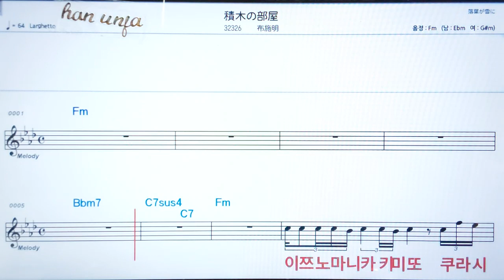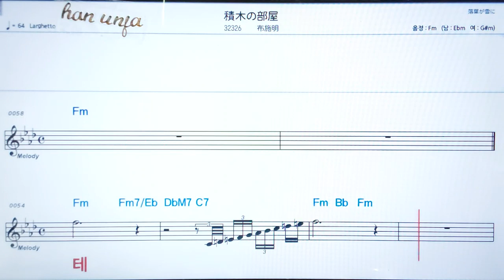💖쯔미키노헤아/후세이키라 ✌カラオケ.日本の曲( 한글 발음)악보, 코드 ,Karaoke*카라오케 반주